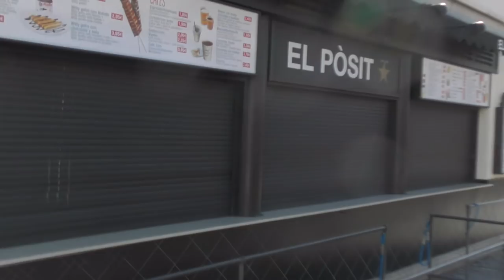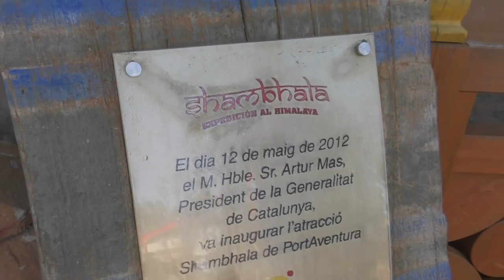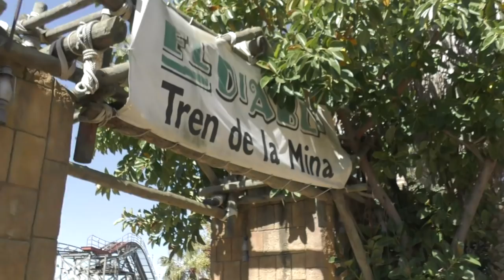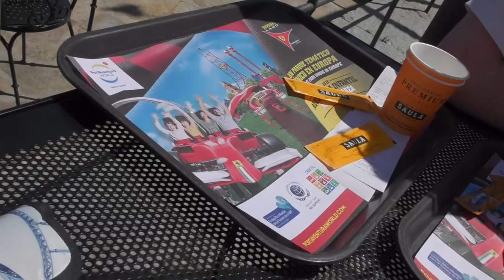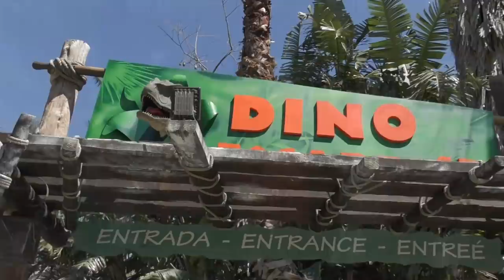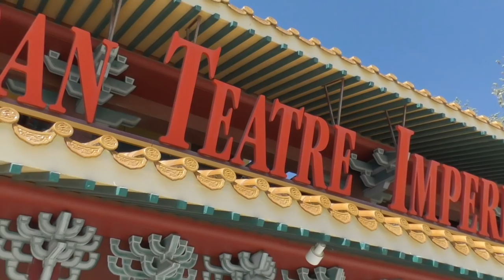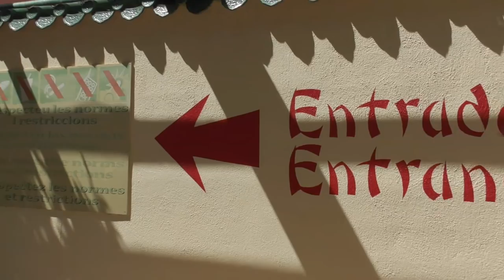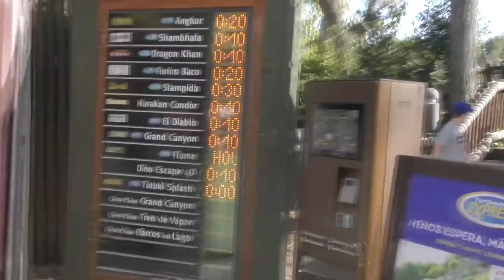PortAventura Day One Vlog April 2018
Join us as we spend a day at PortAventura and share on and off ride footage from many of the major attractions at the park. Along with experiencing the many fantastic rides throughout the park, we also check out the many changes at PortAventura for the 2018 season. This includes Dance Revolution 2, a live stage show that's held in the parks largest theatre. We also share footage from the PortAventura Parade, various other shows and much more!